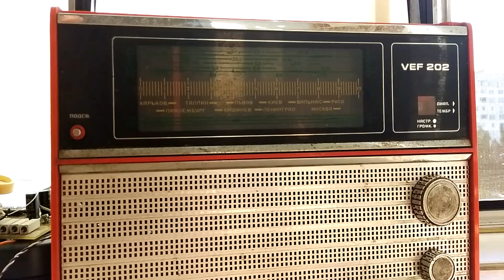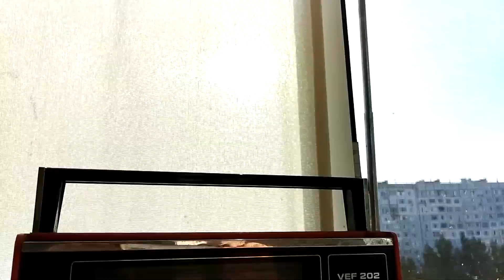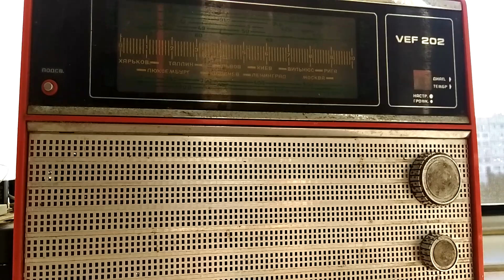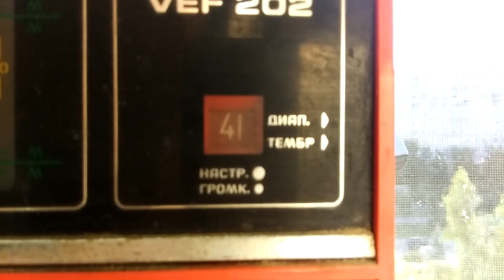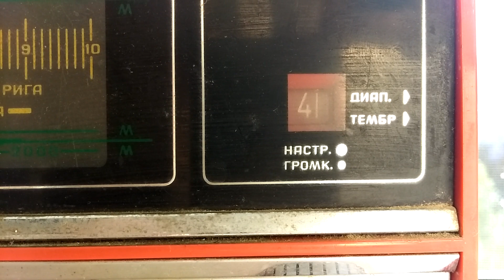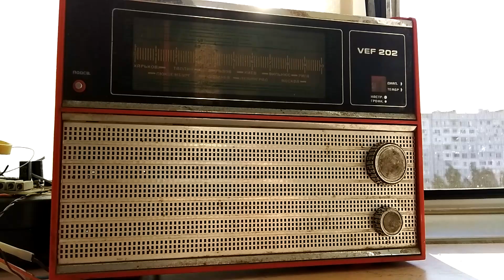Интер Радио Румынии на VEF 202.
Diapazon 41 m. От внешнего  источника  питания 9 в.